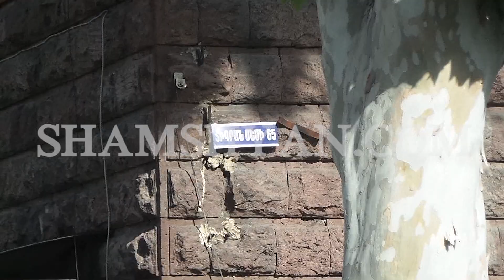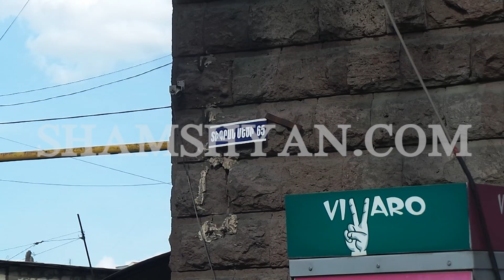Խոշոր ավտովթար Երևանում. Տիգրան Մեծի պողոտայում բախվել են Mercedes-ն ու Kia-ն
Երեկ՝ հունիսի 11-ին, խոշոր ավտովթար է տեղի ունեցել Երևանում: Ժամը 16:10-ի սահմաններում Տիգրան Մեծի պողոտայում՝ թիվ 65 շենքի դիմաց, բախվել են Mercedes մակնիշի 35 AC 843 համարանիշի և Kia մակնիշի 34 ZD 324 համարանիշի ավտոմեքենաները: Ինչպես հայտնում է ֆոտոլրագրող Գագիկ Շամշյանը, վթարի հետևանքով, բարեբախտաբար, զոհեր և վիրավորներ չկան: